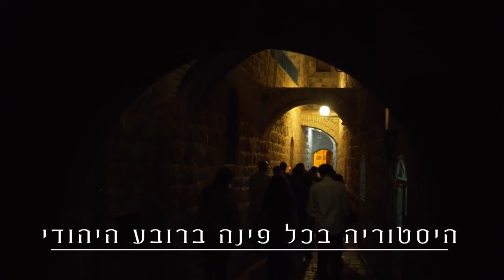ירושלים בסליחות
הרשמה לסיורי סליחות

גולה עמוקות... השיר חטאנו לפניך רחם עלינו..." לקבלת עדכונים מהכותל המערבי לוואטסאפ לחצו על הקישור